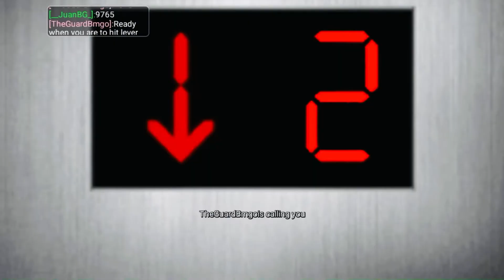Dragon Hunter v Dragon hunter + Night at school gameplay ft. Guard - blockmango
We get full diamound - max protection and PvP it was a tie and didn’t have time thx to the game, we decide to play night at school 😉Trust me your gonna love this 😆XD